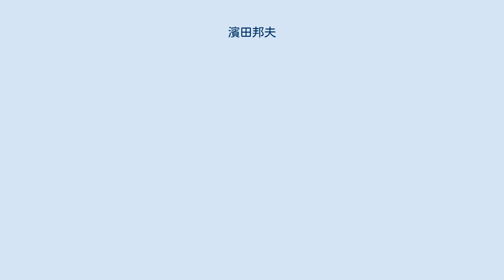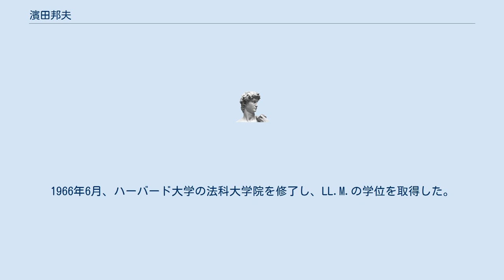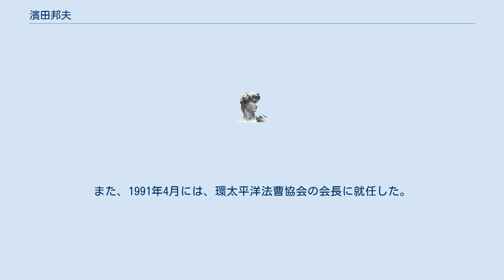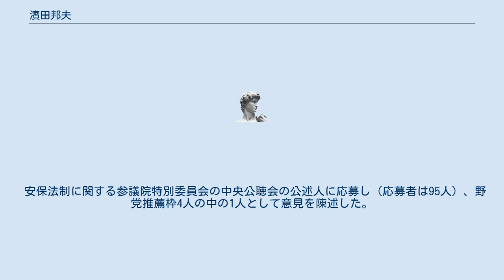濱田邦夫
濱田 邦夫（はまだ くにお、1936年5月24日 - ）は、日本の弁護士。
元最高裁判所判事。
学位はLL.M.（ハーバード大学・1966年）。
勲等は旭日大綬章。
日比谷パーク法律事務所客員弁護士。
「濱」が旧字体のため、新字体で浜田 邦夫（はまだ くにお）と表記されることもある。
 アンダーソン・毛利・ラビノウィッツ法律事務所パートナー、柳田濱田法律事務所パートナー、濱田松本法律事務所パートナー、第二東京弁護士会副会長、日本弁護士連合会常務理事、環太平洋法曹協会（IPBA）初代会長、最高裁判事などを歴任した。
 渉外金融法務、特にキャピタル・マーケット分野において高名。
濱田松本法律事務所の創立者の一人。
2001年5月1日に最高裁判所判事に就任し、2006年5月23日まで務めた。
 東京大学に進学し、法学部にて学ぶ。
在学中に司法試験に合格。
1960年3月、東京大学を卒業し、1962年4月に第14期として司法研修所を修了した。
同年、弁護士登録、第二東京弁護士会に所属する。
1966年6月、ハーバード大学の法科大学院を修了し、LL.M.の学位を取得した。
 企業法務、外国投資、国際取引、国際金融・証券、国際倒産といった分野を専門とする。
具体的には、サムライ債の発行、国外投資信託の発売、国外企業の株式や債券の発行をはじめとする案件に携わった。
また、国外市場における日本の証券会社の引受主幹事業務や、日本企業のユーロドル建転換社債の発行などといった案件も手掛けてきた。
1975年、濱田松本法律事務所を設立した。
1981年4月、第二東京弁護士会の副会長に就任した。
また、1991年4月には、環太平洋法曹協会の会長に就任した。
2001年5月、最高裁判所判事に任官。
2006年5月に最高裁判所判事を退官し、弁護士再登録。
なお、自身が設立した濱田松本法律事務所は、2002年に森総合法律事務所と合併し森・濱田松本法律事務所となっていたことから、最高裁判所判事退官後は同事務所の客員弁護士となる。
2007年には旭日大綬章を受章している。
2011年、日比谷パーク法律事務所に転じ、客員弁護士となった。
 また、京浜急行電鉄、エスアイピー・フィナンシャル・グループ、ストラテジック・アイアール・インサイトにて、それぞれ社外監査役を務め、日本コアパートナー、くにうみアセットマネジメント、くにうみ森林発電にて社外取締役を務めた。
 日本共産党の機関誌「しんぶん赤旗」上で、「言論の自由、学問の自由そして憲法と法の支配をあくまでも守るために、皆で立ち上がろう!」などとする「闘争宣言」を発表し、安倍政権下では「大学の人文系を減らして武器生産につながる軍事研究をやれというあからさまな圧力」があるなどと批判。
国会前の行動デモに何度も参加している。
 安保法制に関する参議院特別委員会の中央公聴会の公述人に応募し（応募者は95人）、野党推薦枠4人の中の1人として意見を陳述した。
濱田は陳述の中で「政治家の皆様には、知性と品性と、そして理性を尊重していただきたい」と熱弁し、「今は亡き内閣法制局」という文言で安倍政権を批判した。
2018年9月10日には、前川喜平、寺脇研らと「いまこそウソとごまかしの『安倍政治』に終止符を！」アピール署名運動を呼びかける記者会見を開いた。